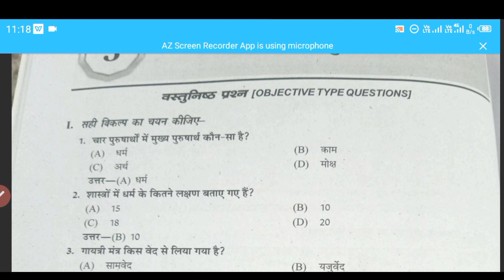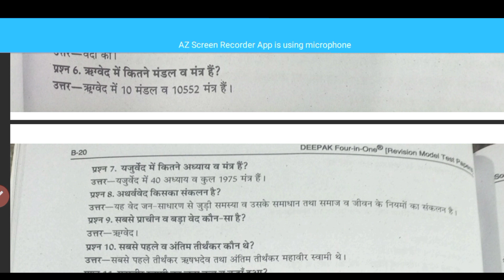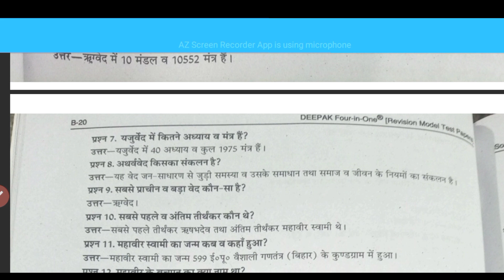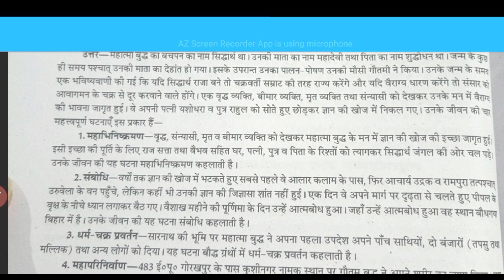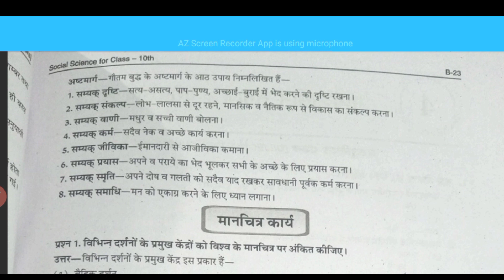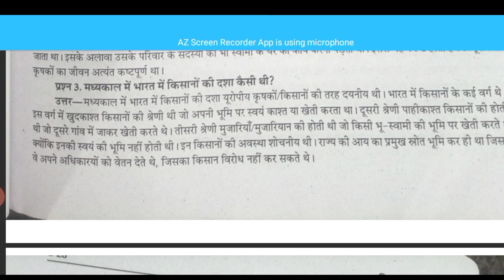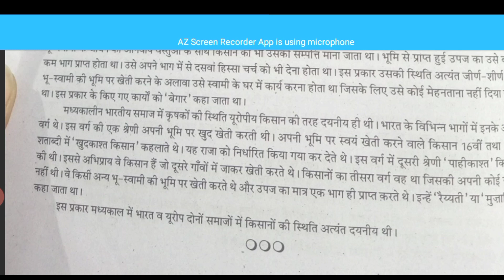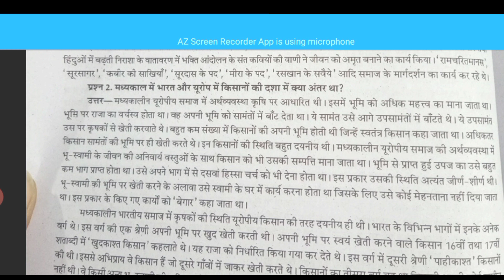Class 10 History Questions Answers For Board Exams 2023 | HBSE Board 10th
Related Tags 👇👇👇

class 10 history question answers
history ke chapter 3 ke question answer
chapter 4 history question answer class 10
chapter 3 history question answer
most important history questions for class
most important itihas ke questions
itihaas ke most important questions
most important question answer class 10
class 10 most important question answers
history most important question answers
history most important questions
board exam important question answers for history
2023 board exam ke liye histry ke important question answers
most important question answers for history board exam 2023
how to do history preparation for 2023 board exam
how to do history preparation for board exam
history preparation for 2023 board exam HBSE CBSE